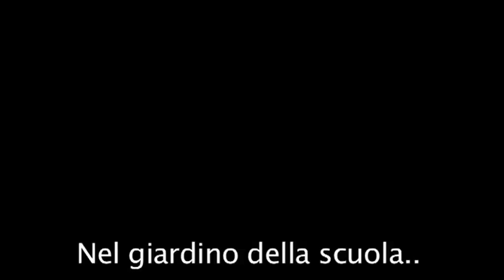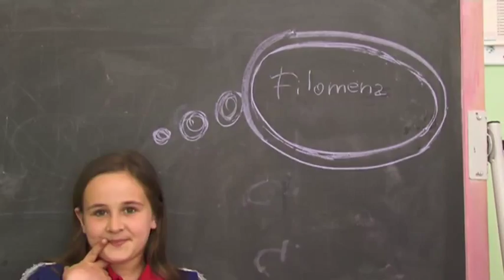La vita in un prato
La vita in un prato, in un cartone animato pensato e realizzato dai ragazzi della scuola elementare "F.S. Nitti" di Matera nel progetto ministeriale INNOVASCUOLA con il supporto del Centro di Educazione Ambientale di Matera e di Namavista Film di Pisticci.